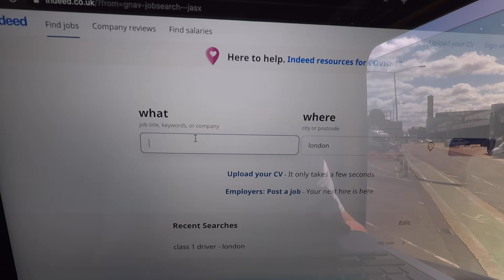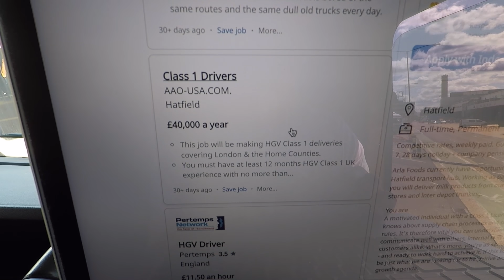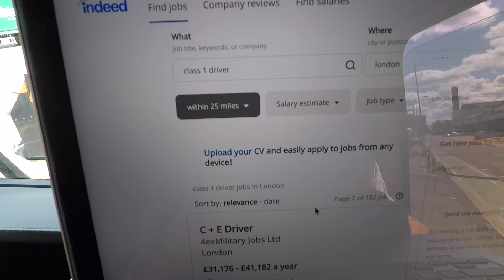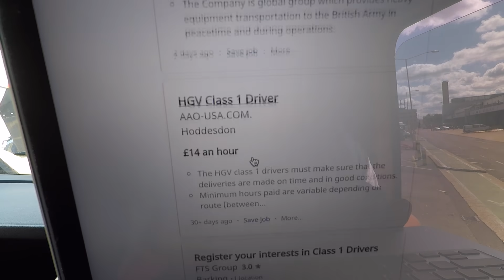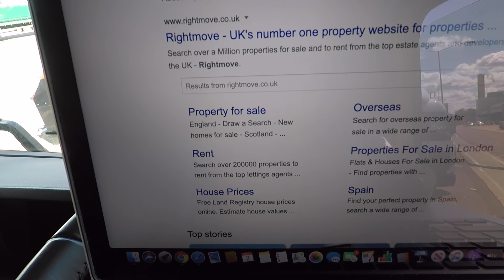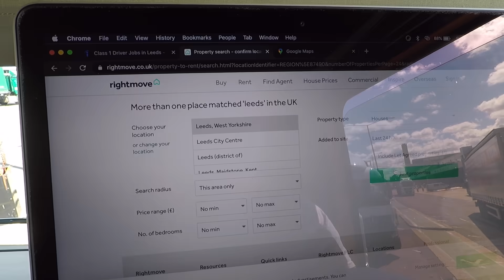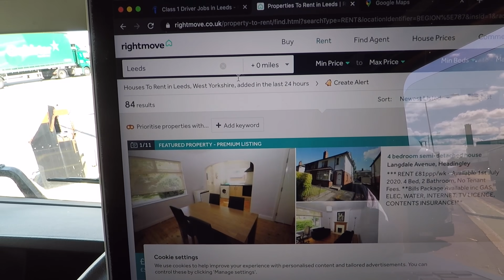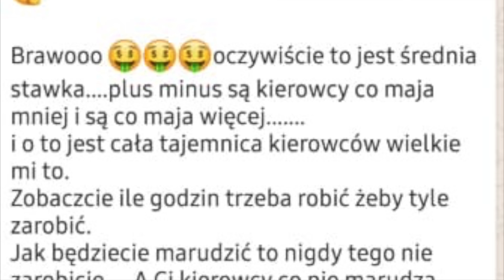Zarobki kierowcy TIRA w UK part2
Cala prawda o zarobkach na Tirach :) :) w UK od A do Z, z bonusem dla wytrwalych...